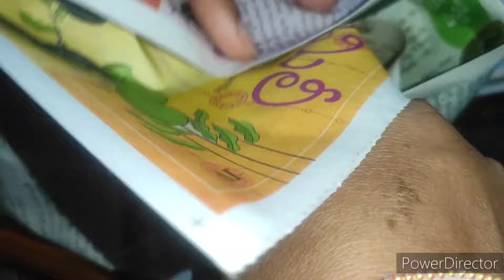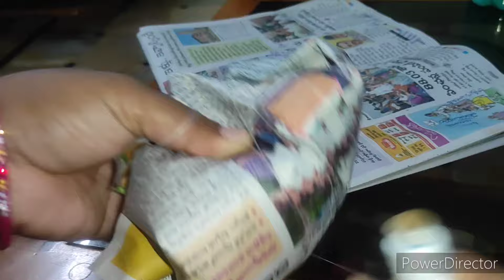వామ్మో😱 ఇన్నిరోజులు 👉ఈటిప్స్ తెలీక ఎంత కష్టపడ్డాం😱ప్రతిఒక్కరికి ఉపయోగపడే అద్భుతమైన టిప్స్😍new tips🤷